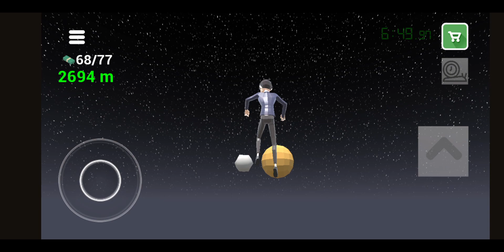ONLY UP! 3D PARKOUR - NEW WORLD RECORD - 3000m | 7:23.300 | ONLY UP! 3D PARKOUR SPEEDRUN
🚀 WOW! 🚀 In 'Only Up! 3D Parkour,' I managed to guide my character to a staggering height of 3000 meters using spectacular jumps and moves - all in just 7 minutes and 23.3 seconds! 💥 Do you think you can beat my record?

🏆 'Only Up! 3D Parkour' is all about precise timing and breathtaking jumps to ascend higher and higher into the skies. But be careful: obstacles and tricky challenges await at every turn! 👀

🎮 In this gameplay video, I'll reveal my strategies and techniques to conquer this addictive height-climbing challenge. You'll be amazed at how I pushed my score to the limit and shattered the record!

👉 Are you ready to climb the summit and set your own record? Let's dive into the world of 'Only Up! 3D Parkour' together! 🔥